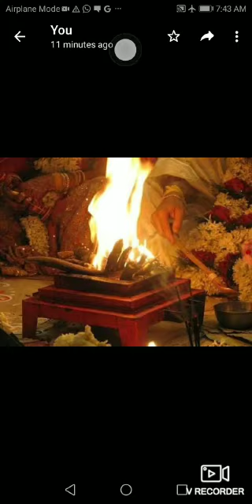नवरात्रि पर घर मे हवन कैसे करें।नवरात्रि आसान हवन विधि।